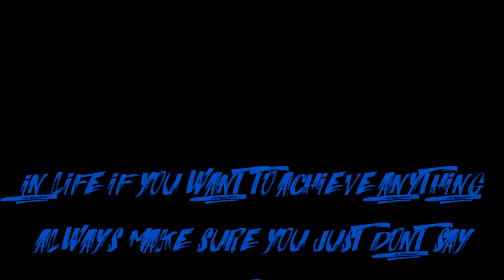Fixing the RichMan's Teeth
Almost a decade after dreaming of this moment in high school, I the rich one was finally able to fix my teeth all by myself.